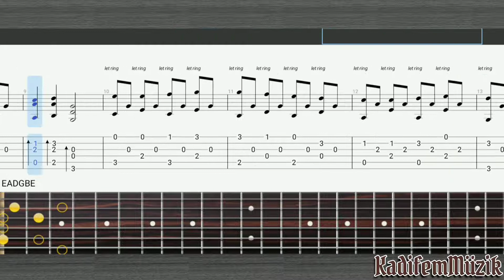Ode to Joy by Beethoven Easy Fingerstyle Guitar Tutorial Tabs